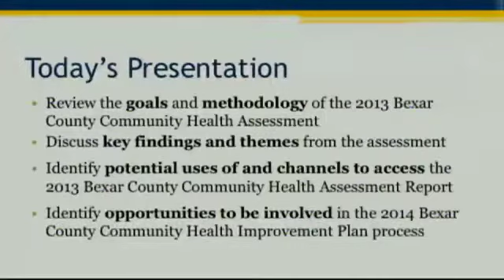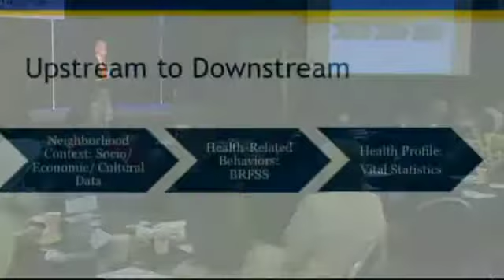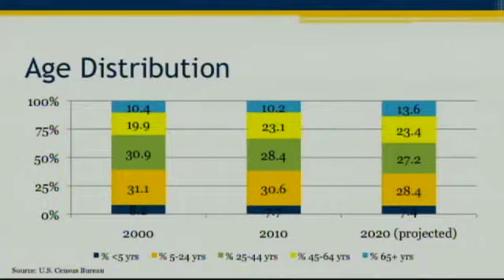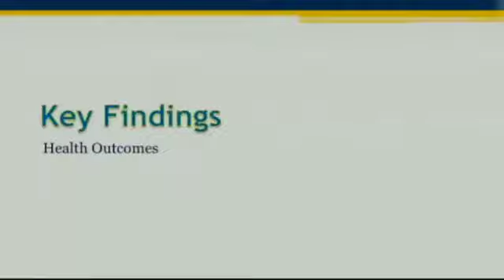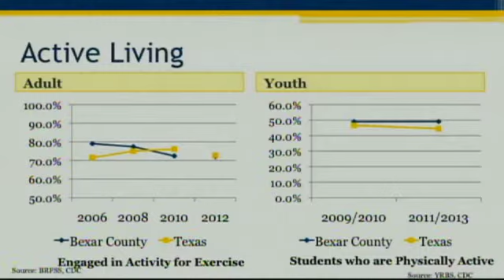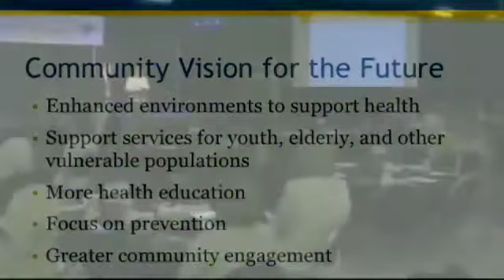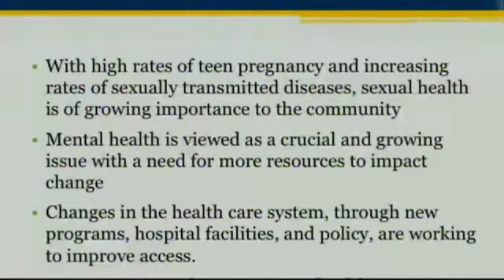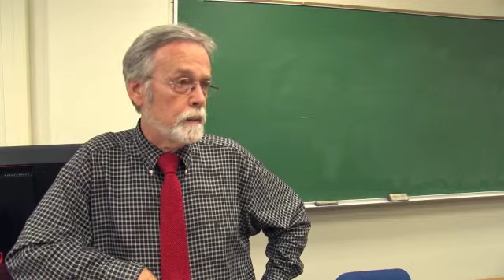2013 Bexar County Community Health Assessment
The Health Collaborative has completed the 2013 community health assessment that is used by various community stakeholders to identify gaps in service and build collaboration and support for families.